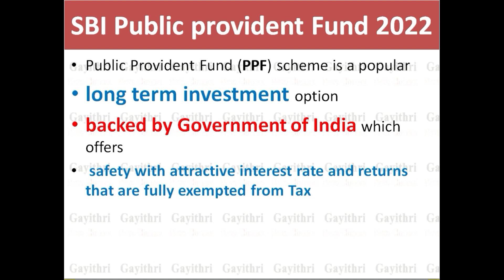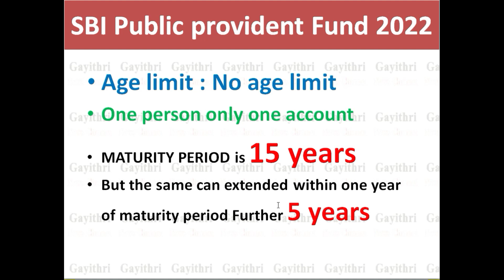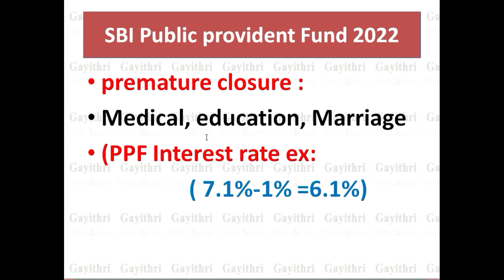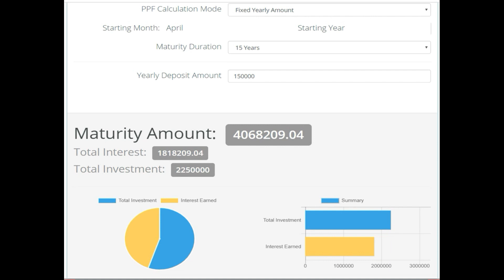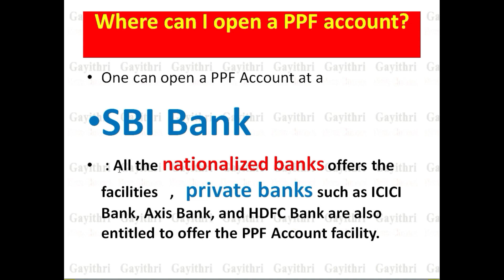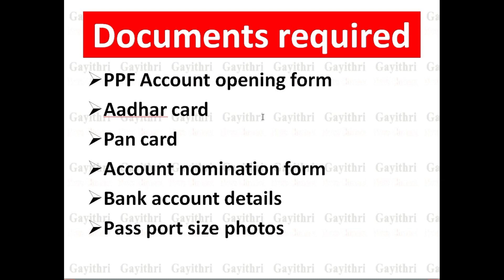SBI Bank public provident fund 2022 PPF account details in Kannada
SBI Bank PPF Account interest rate calculate // SBI Bank PPF Account // SBI Bank public provident Fund account details with example // SBI Bank PPF Account interest rate calculate 2022// gayithri News channel

tags,
PPF Account, ppf account age limits, SBI Bank PPF Account, SBI public provident fund, SBI public provident Fund account details with example, PPF Account interest rate calculate, SBI PPF Account,